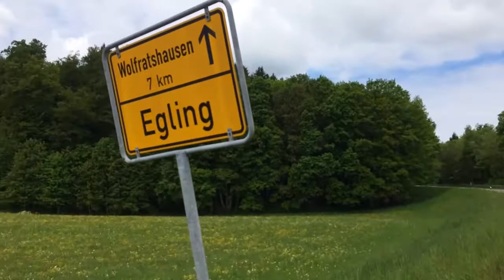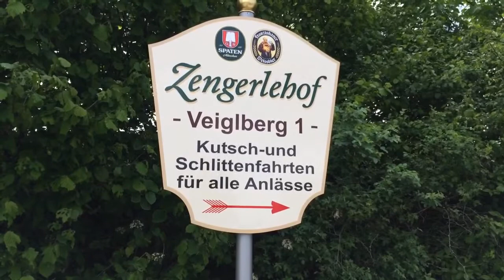Go is life Trainingsstrecke